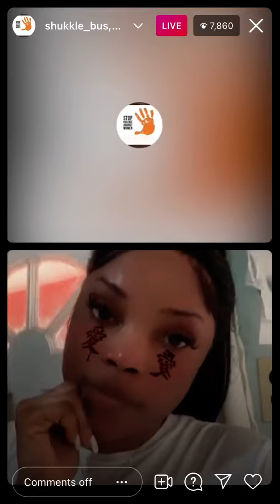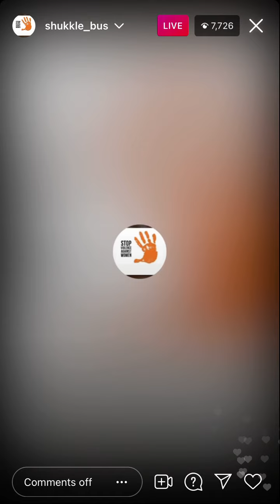Shukkle Bus Baby Mother Apologize for Dissing Him After Him Pull up at her yard